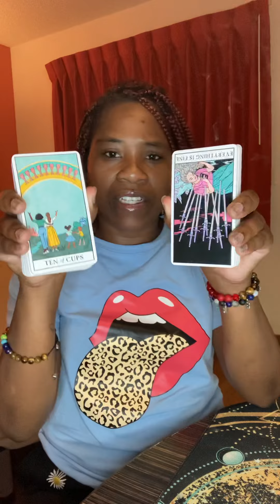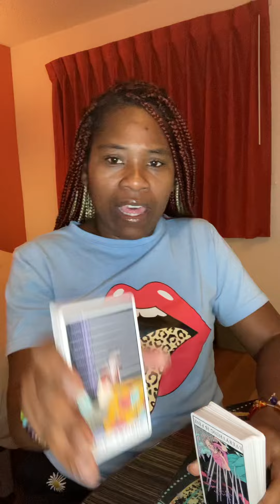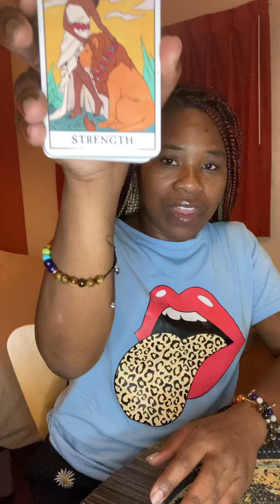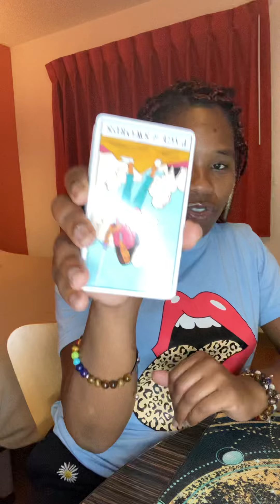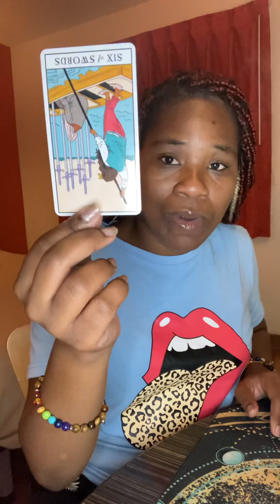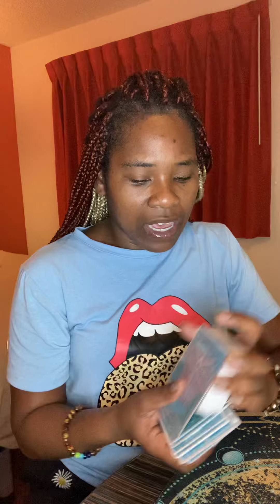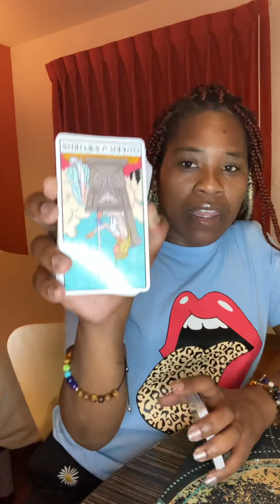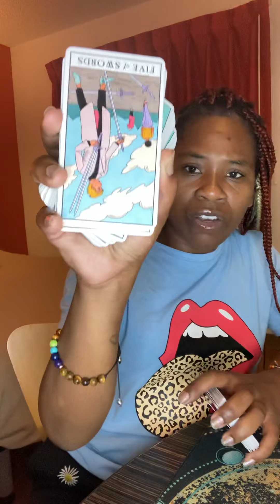Aquarius ♒️ Gemini ♊️ Libra ♎️: A WEAK COUPLE READY TO GET THEIR HEADS KNOCKED OFF.. NOT READY 4 U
The losers always goes back to the losers. They can’t hang with the big dogs…

Gratitude 🙏🏽😘♥️

September 14 2022~ TIMELESS READING